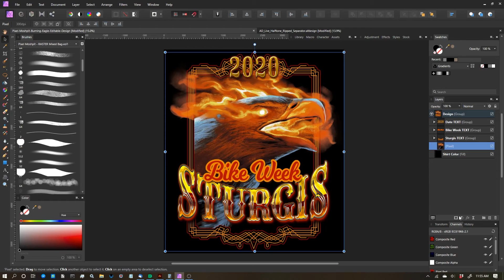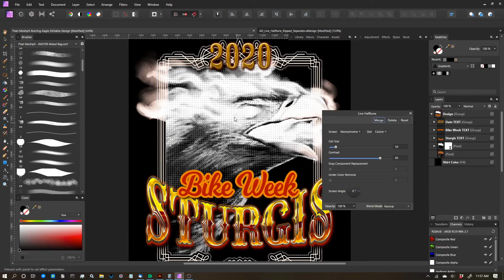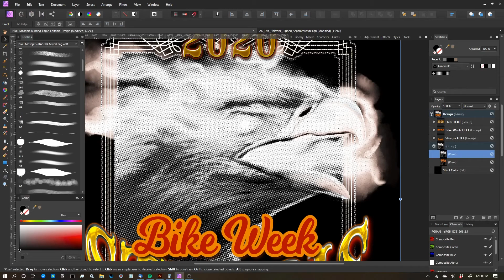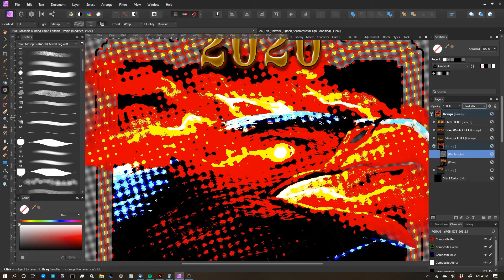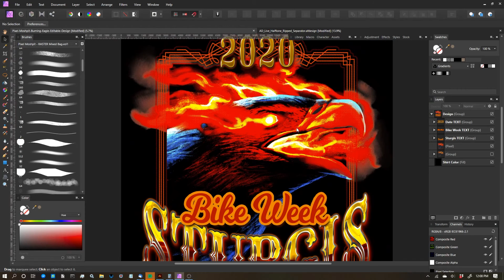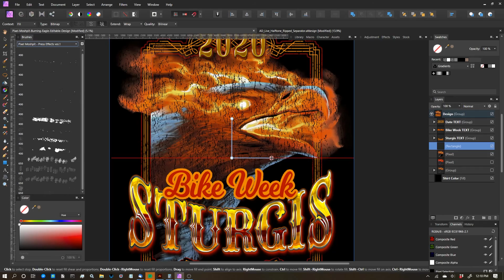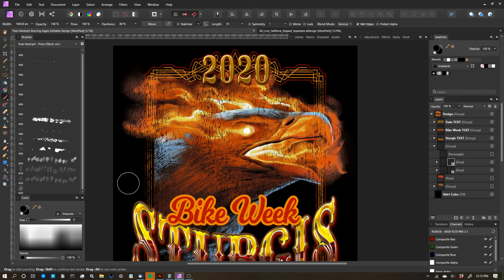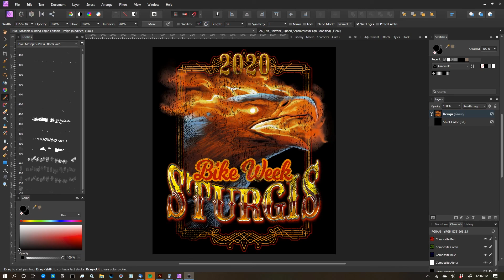Rasterization Techniques In Affinity Photo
Join our Private Group!

In this video we really dive into Affinity and I show you how to rasterize your artwork and perform different methods for a Knockout Black to prepare your art for DTG, DTG and Laser White Toner printing, to name a few.